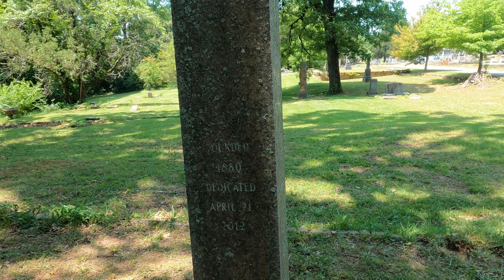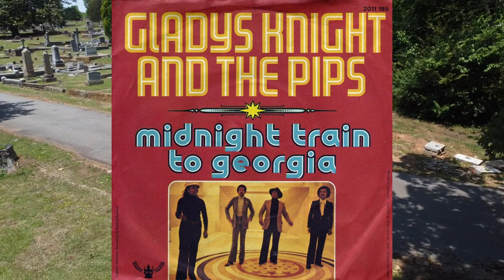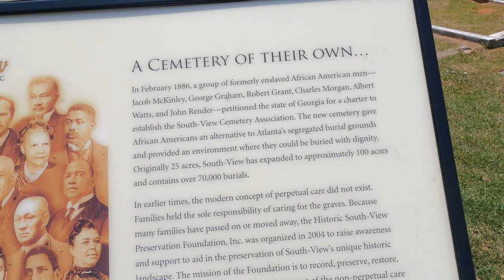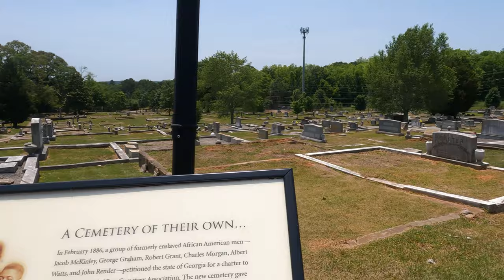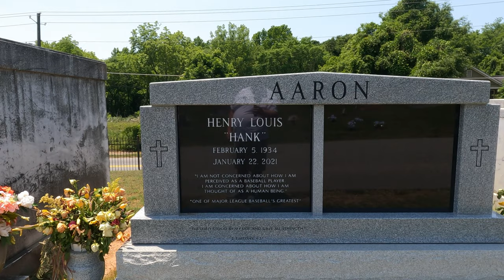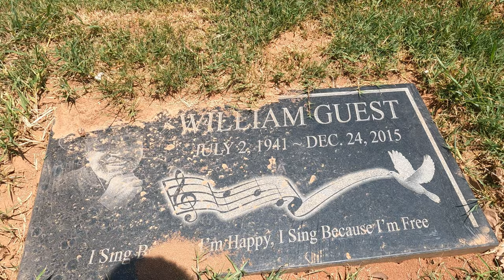Grave of William Guest-Gladys Knight and the Pips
Guest was born in Atlanta, Georgia in 1941.He was an original member of Gladys Knight & the Pips along with his sister Eleanor Guest and cousins Brenda, Gladys and Merald "Bubba" Knight.

He performed background vocals on such recordings as Every Beat of My Heart (1961), I Heard It Through the Grapevine (1967), If I Were Your Woman (1970), Midnight Train to Georgia 1973) and many more.

Guest had occasional lead recordings during the group's long career, including the 1964 b-side "Maybe Maybe Baby" to their original recording of "Giving Up" and "Window Raisin' Granny" from their 1973 hit album Imagination. "Window Raisin' Granny" was sampled by LL Cool J and Christina Aguilera among others.

In 1989, after over three decades together, Gladys and the Pips decided to go their separate ways. Before retiring, The Pips recorded one album without Gladys. For the last two decades, he continued in the music industry as the President of Crew Entertainment Company, he also recorded solo. The group was inducted into the Rock and Roll Hall of Fame in 1996.

Guest died on December 24, 2015, of congestive heart failure in Detroit, Michigan, his home for fifty years. He was 74 years old.